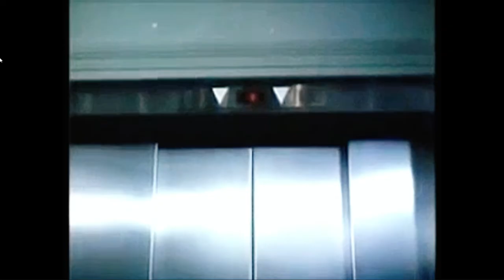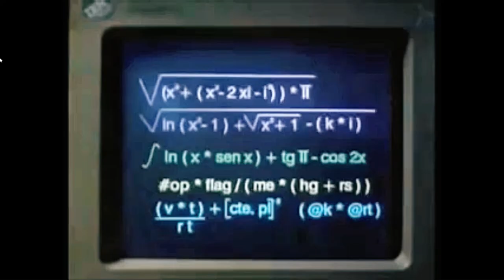EXTERMINEITORS 3 " LA GRAN PELEA FINAL " HD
Extermineitors III: La gran pelea final, o simplemente Extermineitors III, es una película argentina cómica-de acción de 1991 dirigida por Carlos Galettini y protagonizada por Guillermo Francella, Aldo Barbero, Adriana Salgueiro, Jean Pierre Noher, Héctor Echavarría y Rand McClain. Fue la última película de la saga en la que apareció Echavarría junto a Francella. Se estrenó el 4 de julio de 1991.